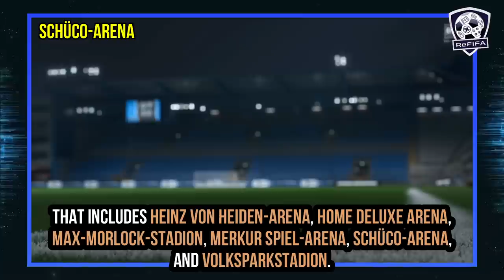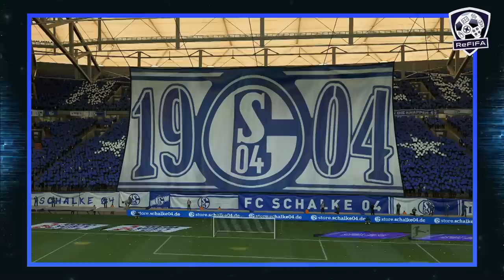FIFA 23 NEWS | NEW CONFIRMED Stadiums, Leagues, Teams, Face Scans & More ✅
Here are all of the latest confirmed news, leaks, rumors, and everything new about Germany in FIFA 23, featuring league licenses (Bundesliga, 2. Bundesliga, 3. Liga, Regionalliga & Frauen-Bundesliga),  new clubs (SpVgg Bayreuth, SV Elversberg, Rot-Weiss Essen & VfB Oldenburg), club license information (FC Bayern München, Frankfurt, M'gladbach & Others), new stadiums (Europa-Park Stadion, Vonovia Ruhrstadion & Sportpark Ronhof Thomas Sommer), potential DFB-Pokal broadcast package, new and updated face scans packages for Borussia Dortmund, Bayer Leverkusen, RB Leipzig, SC Freiburg & Arminia Bielefeld, latest summer transfers (Sadio Mané, Matthijs de Ligt, Sébastien Haller, Niklas Süle & Others), new FUT icons and heroes (Rudi Völler, Gerd Müller & Atsuto Uchida), and many more.
► Intro (0:00)
► FIFA 23 Deutschland (0:23)
- Leagues (0:31)
- Clubs (1:59)
- Stadiums (4:27)
- Tifos (7:09)
- Competitions (7:37)
- Broadcast Package (8:10)
- Commentators (9:04)
- Real Faces (9:31)
- Transfers (11:36)
- National Teams (12:51)
- FUT Icons (13:04)
- FUT Heroes (13:26)
► Outro (13:44)
➡️ Road to FIFA 23 ⬅️
Find out daily videos about FIFA 23 latest confirmed news, updates, leaks, rumors, information, details, expectations, wishlist, and more.

Keep in touch through:
A special thank to the "Homeowners":
- Kris Powell | Thomas Windels
Music